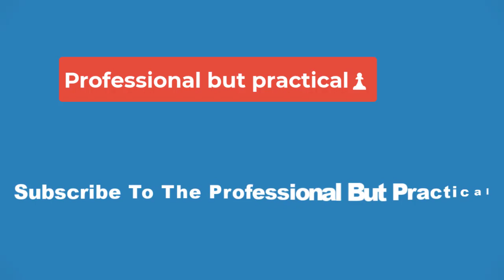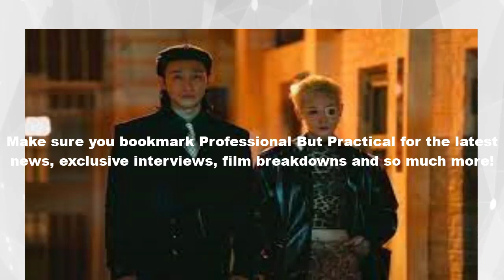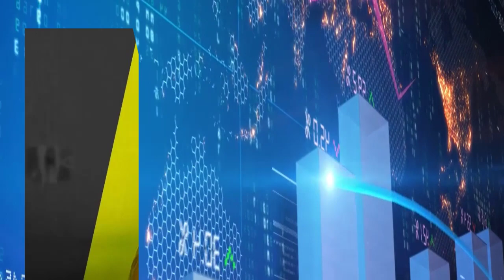👀The Uncanny Counter – Season 2 Episode 7 Recap & Review👀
Naturally, Pil-gwang shows up on the ground and taunts Mun when the latter knocks out Ju-seok, pointing out that this guy is his “masterpiece”. However, this whole thing is a big distraction as Gelly manages to blindside Ha-na inside in a bid to best her and suck out her essence. Thankfully, the rest of the Counters and Mun arrive just in time to stop that from happening. However, Ha-na is knocked out and in a rough way.

The Counters use this audio footage to gain an advantage, with them hearing that Chung-jae is an avid golfer. There are 3 golf clubs in the area but Ju-seok is already on the hunt, making things a lot more difficult. The hospital is where Ju-seok is hunting, and the Counters arrive too late to save one of Chung-jae’s men. He’s bleeding from the eyes and knocked out thanks to our evil spirit.

Pil-gwang brings Ju-seok to his hideout and speaks directly to the evil spirit, who’s hungry to consume more spirits. The thing is, if Pil-gwang and Ju-seok’s evil spirits are to combine, they’d become a complete evil spirit, and cause all sorts of untold chaos. Ju-seok is almost too far gone right now to reason with, but Pil-gwang uses this to rile him up further when he regains consciousness.

He points out that he’s not the bad guy here, given he wants Ju-seok to get his revenge. And the next target is President Lee Chung-jae of Baekdo.